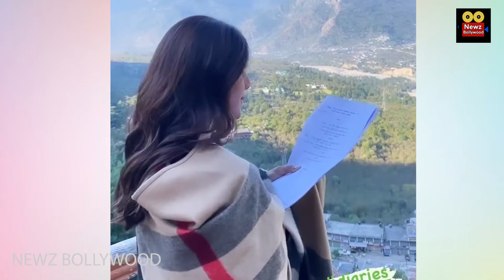Shilpa Shetty Shivering While Saying Dialogue On Sets Of Hungama 2 Because Of The Cold | Funny Video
Shilpa Shetty is all set to make her come back on the big screen with the movie Hungama 2. Shilpa who was on the sabbatical is back on the sets and she is loving it. The actress recently shared a funny video while on the sets, watch!

video courtesy- shilpa shetty

Welcome to Newz Bollywood, your one step destination for latest news, gossips, events in B-Town and Television.